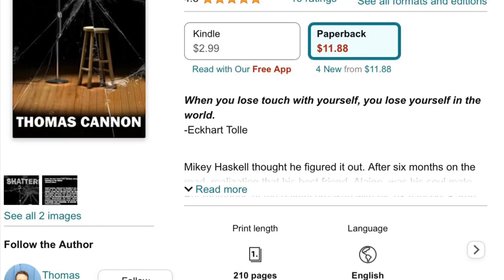Sad Things in This World book quote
Shattered by Thomas Cannon
Mikey Haskell thought he figured it out. After six months on the road, realization that his best friend, Alaine, was his soul mate. But memories of the painful breakup with his ex-fiancée, Karen, fractured his heart. To escape the emotional conflict, he borrows the mantra of hecklers and slowly transforms his stage persona, and eventually his private life, to an animal existence. A caveman that threatens to shatter his very world into turmoil.

Will he realize what is happening to him? Can he pull himself out of the desperate delusion before it is too late? Is the relationship between him and Alaine destroyed forever?